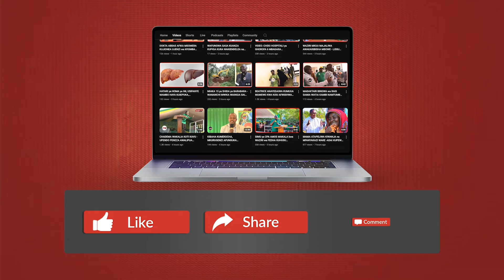YANGA WATAMBULISHA JEZI MPYA - ZINA 5G - CHAMA AVALISHWA AKIWA AMEWEKA SURA ya KAZI...